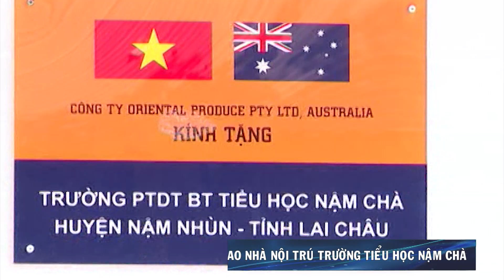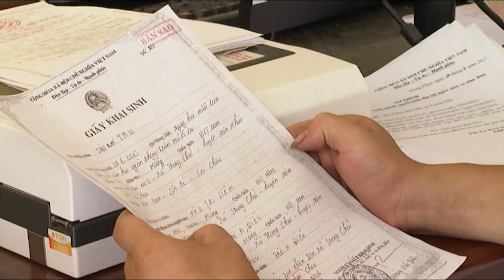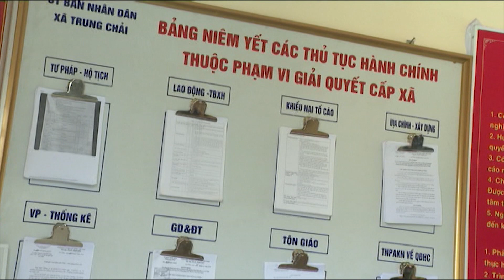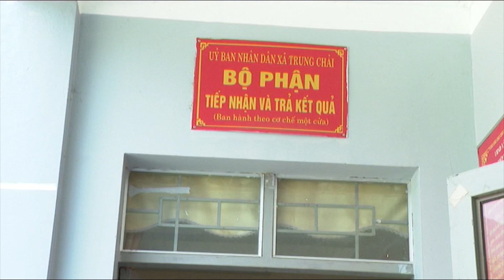CTTH NGAY 6 - 6 - 2019